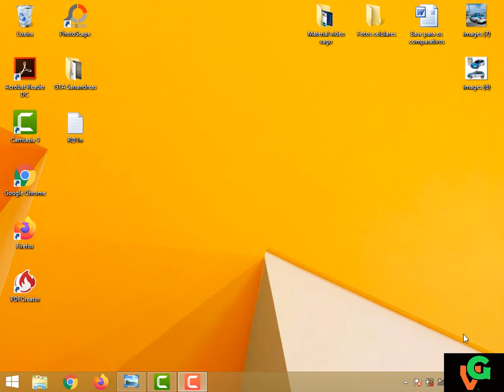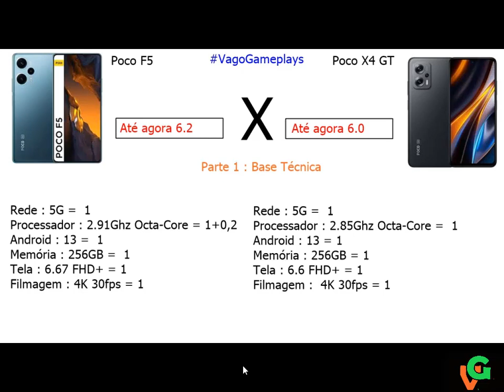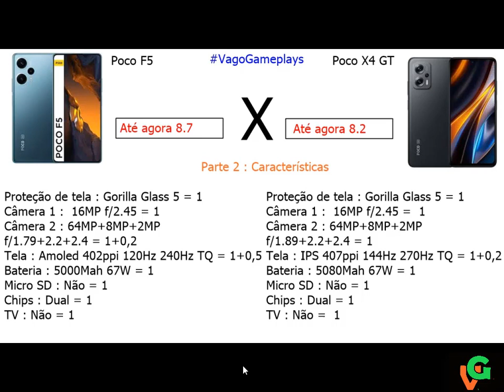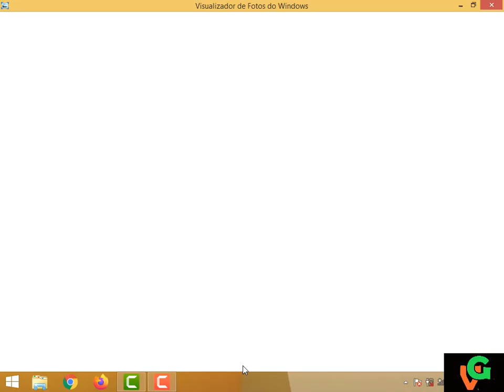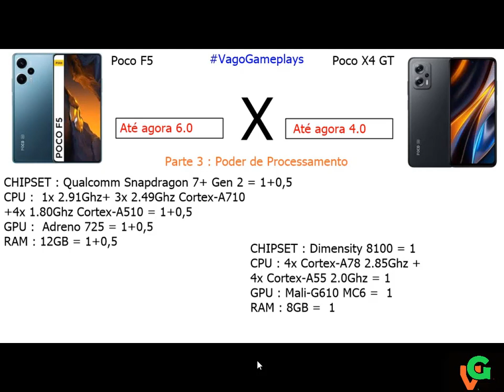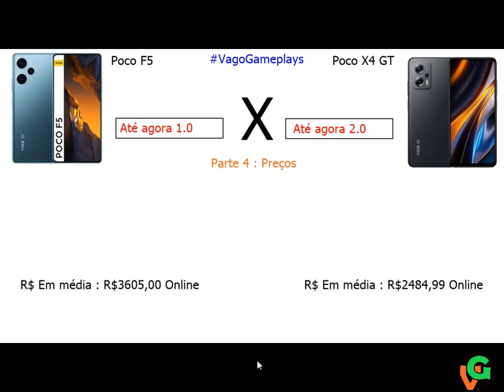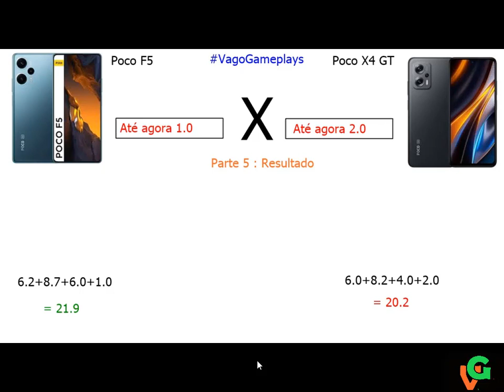Poco F5 vs Poco X4 GT Comparativo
No vídeo de hoje temos um comparativo entre dois Smartphones de Gama alta sendo o Poco F5  Da Xiaomi contra o Poco X4 GT também dá Xiaomi, E ai quem será que ganha,? gostou deixar o like inscreva se é ative o sino